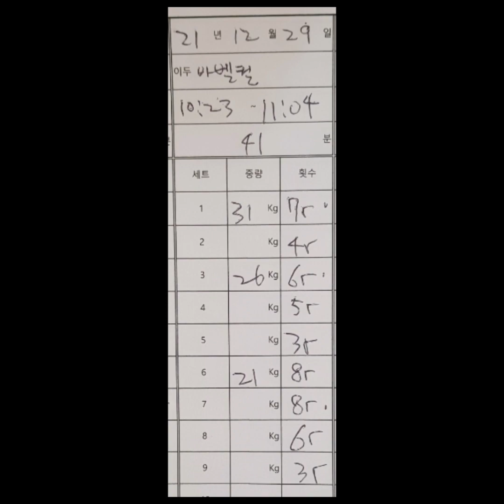영혼의 바벨컬